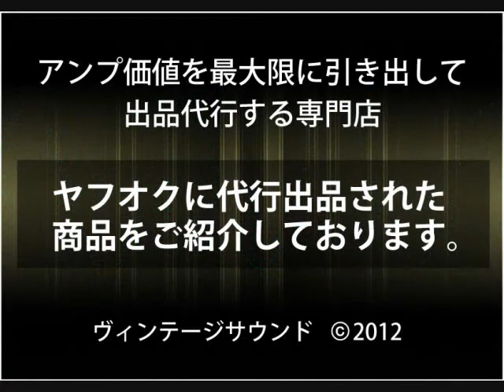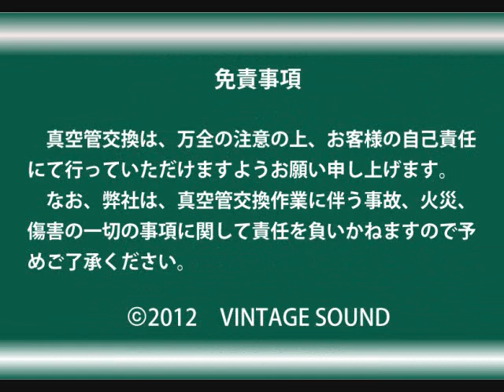高価値な出品代行 Fender USA DUAL PROFESSIONAL 20120805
ヤフオク出品代行専門店のヴィンテージサウンド⇒